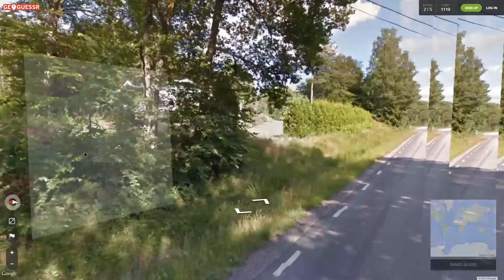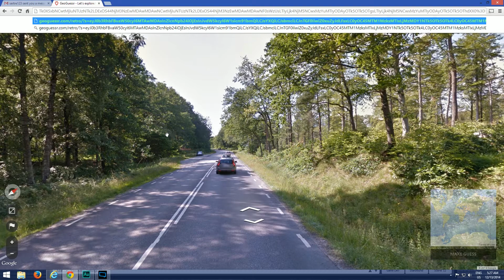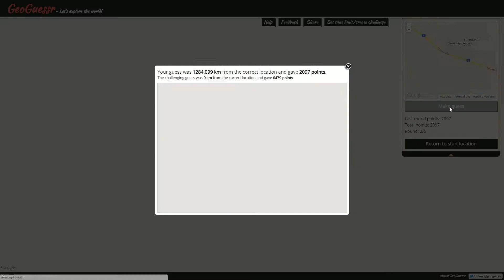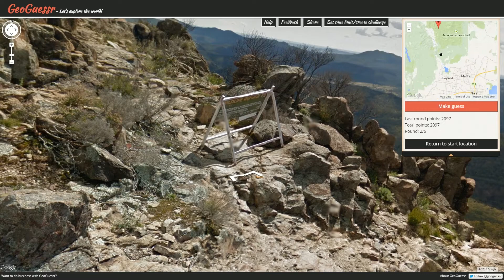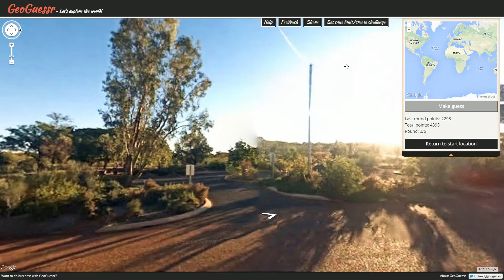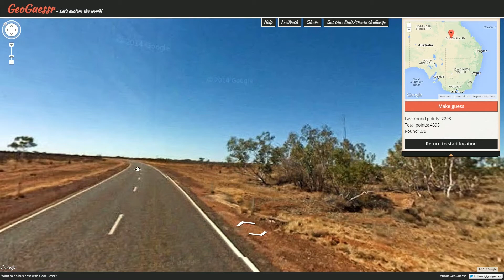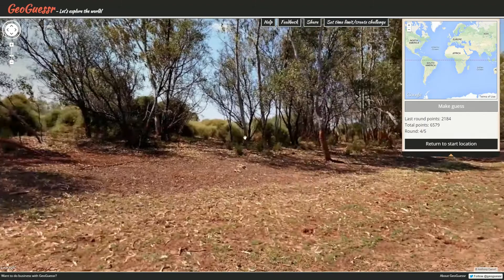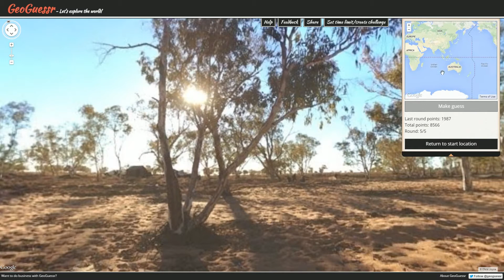Pro Plays with Ather - GeoGuessr Viewer Challenges - Episode 334 (State of Confusion)